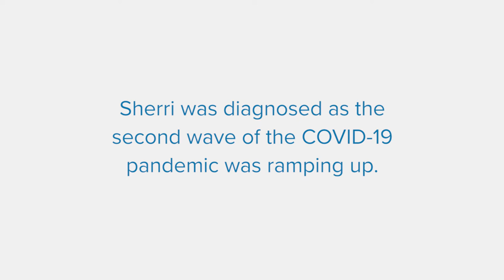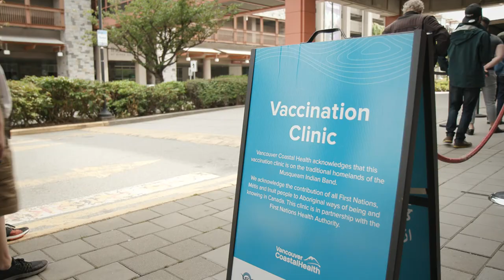Messages of gratitude for the VCH team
Highlighting the VCH team’s dedication to providing exceptional care, patient Sherri Green shares her health-care journey.